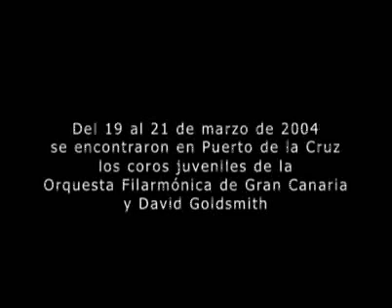Intercambio Coro Juvenil David Goldsmith y Coro Juvenil de la Orquesta Filarmónica de Gran Canaria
Visita del Coro Juvenil de la Orquesta Filarmónica de Gran Canaria a Puerto de la Cruz, Tenerife, invitados por el Coro Juvenil David Goldsmith de la Asociación Cultural Reyes Bartlet. Marzo de 2004.